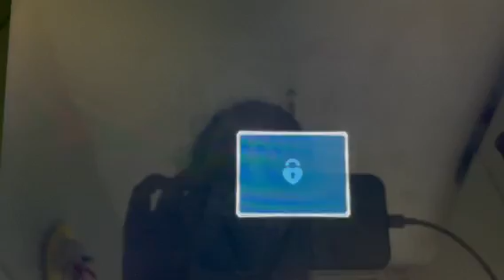Is It Love Colin - Capitolo 2 - Parte 2/5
Ciao ragazze ecco un' altro video di is it love Colin, se il video vi è piaciuto mettete un mi piace o un commento qua sotto e ci vediamo Mercoledì con la terza parte